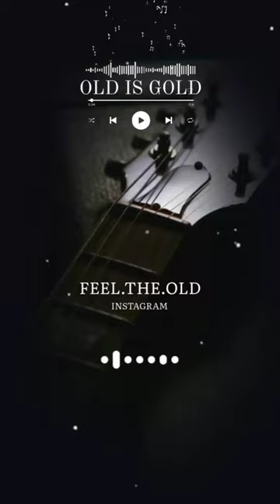Utra Na Dil Mein Koi (Uff Yeh Mohabbat)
Utra Na Dil Mein Koi Song from the Bollywood Movie Uff Yeh Mohabbat Directed by Vipin Handa Produced by Vipin Handa, Starring : Abhishek Kapoor,Twinkle Khanna,Fareed Sabri,Saeed Sabri,Anupam Kher,Archana Puransingh

Singer : Kumar Sanu
Lyrics  : Rani Malik